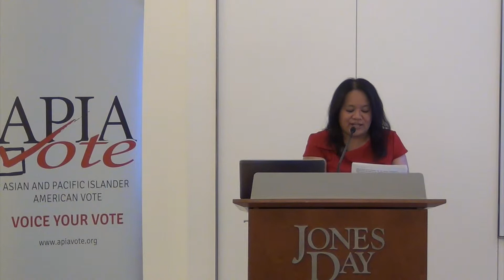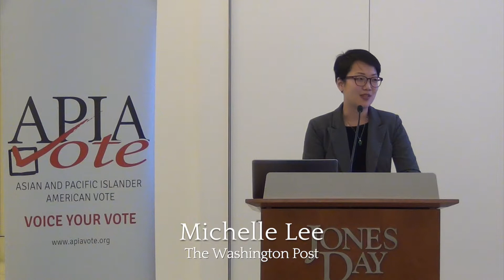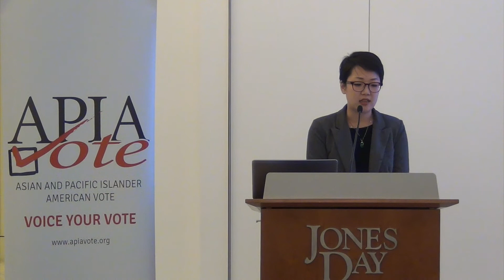Michelle Lee - Taste of Democracy 2017